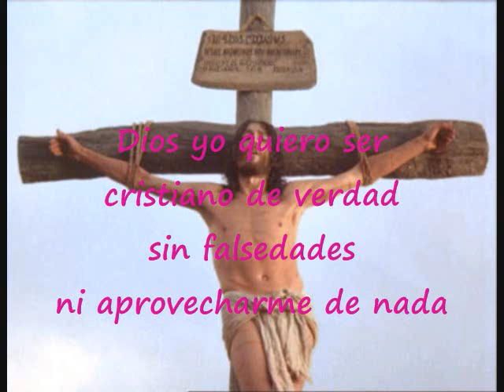Dios Yo Quiero Ser Cristiano De Verdad Pista